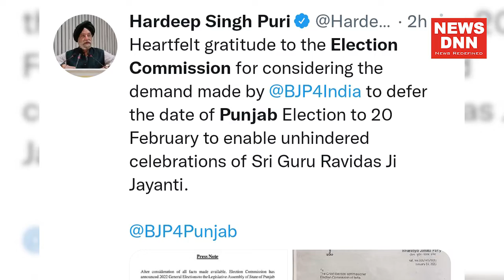पंजाब एलेक्शंस में पार्टियों को मिली राहत, इलेक्शन कमीशन ने बड़ाई चुनाव की तारीक